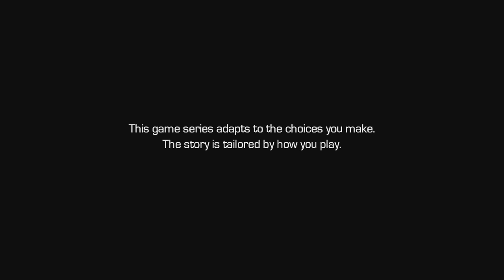Telltale GOTG - Episode 1 Tangled Up In Blue Intro with Music!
➜ Welcome to Team Xtreme Good, Bad, Ugly Series: In this series I explore choices based games different choices through the morality of what’s good, bad or sometimes even ugly decisions.

GBU Review: I review my many playthroughs as well as other youtubers playthrough to give in depth theory on the characters, stories and choices.

Good: I try my best to minimize any damage to family and friends

Bad: I try my best to be a duche not always possible but very funny to see when it happens

Ugly: In this choice I let time run out on my time options and see what havok I bring. I do have to make some choices but overall I let time choose for me. This is sometime referred to as Silent Choices.

Guardians of the Galaxy plays similar to other Telltale adventure games, in which the player character talks to other characters, explore environments and interact with objects within it, and at times, complete action sequences made up of quick time events. Players make choices, such as dialog selection, that create determinants within the story affecting later actions within the episode and in future episodes. Within the series, the player primarily plays as Star-Lord, but may at times briefly take the role of another Guardian during action sequences.

Telltale and Marvel partnered to develop the game, quickly establishing that they wanted to make an original story that used the character's canon but was not tied to the 2014 film. Telltale decides to go against an origins story, and instead focus on the connections between each of the five Guardians. Describe by Marvel's Bil Rosemann, "A good Guardians story is about them as a family and showing how they're all misfits, they're all underdogs, they all feel like they don't have a family anymore" and coming together to form their own family that they depend on.[2] Telltale saw this as well as elements from the established character histories to find "potentially surprising" elements to include, according to Telltale producer Justin Lambros. To achieve this, they planned each episode to center around each Guardian and explore their past, though the player will primarily remain in the role of Star-Lord throughout the series. This approach was novel for Telltale, since the character interactions that the player opts for in earlier episodes can have a stronger impact on the later episodes, particularly in the relationship between the other Guardians. Telltale and Marvel's goal was to make the story accessible to people who may not have read through the comic series but had seen the film, while still dropping in hints and Easter eggs referring the Guardians' history in the comics to long-time fans

It will show on screen!
➜ NEW: $5 or more for a Xenomorph Scare! (Big Alien Fan!)
➜ NEW: $50 or more special a special tune!
You do NOT have to have a Twitch account or a PayPal account.

➜ Xbox 1: Xlr8games
➜ PSN: Xlr8games

Code: axm7BGy

➜ Live Chat Rules:
1. No profanity please.
2. Please do not type in all caps or use excessive emojis.
3. Please try to speak English or Spanish so everyone can understand and communicate.
4. Please be respectful to everyone in the chat.
5. Please do not yell at the Nightbot. Doing so will result in timeouts.
6. Please no advertising your channels.
7. Just have fun and enjoy!

My name is Xlr8 (Pronounced Accelerate) and I strive to make xtreme, exciting  or  intense videos that everyone can enjoy! You call me “X” or “Xlr8” for shorthand.